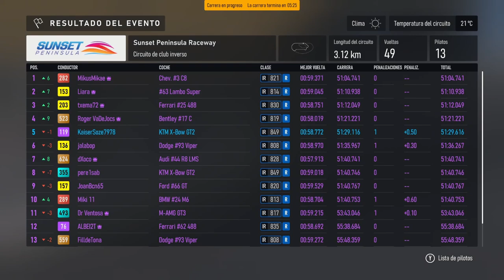Forza MotorSport - Millors moments cursa Sunset Peninsula del campionat de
Els millors moments des de el meu punt de vista.

0:10 Eixida i primers moments en primera posició.
9:27 Primer eixida de boxes, comença el drama.
10:50 Rodes noves, passeig per l'herba.
11:28 El Var diu que no hi ha colp, putos comissaris!!!
19:20 Bonic amanèixer.
28:29 Lluitant per la quarta posició.
36:09 El drama de les últimes voltes.
36:34 Aparcant les meves opcions de podi.